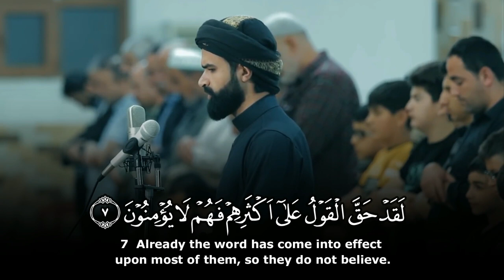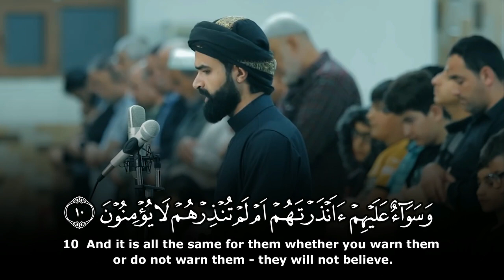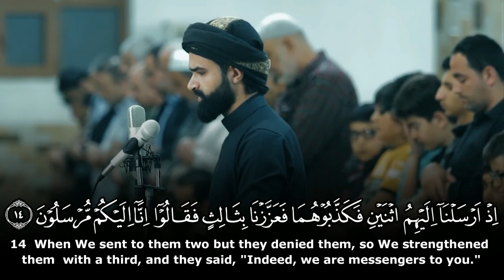Rasti Othman سورة یس راستی عثمان